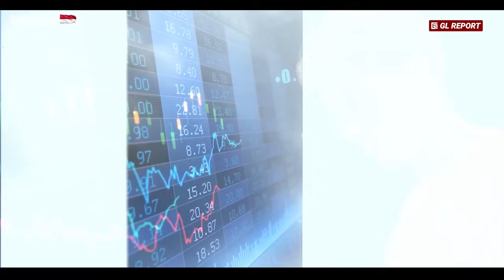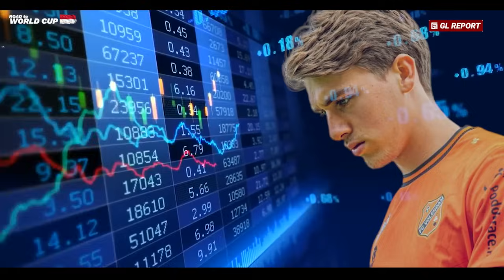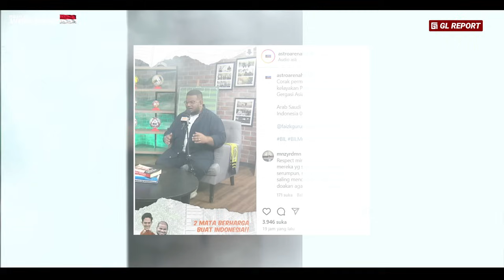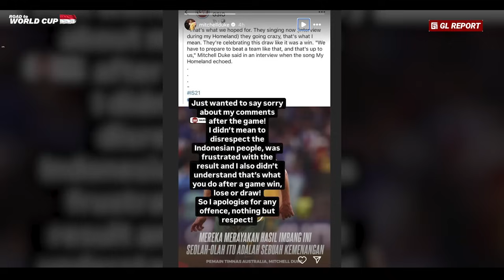Indonesia harus Bangga, tak disangka Inilah Alasan TERBESAR yang buat Belanda Kagum pada Indonesia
Kita harus Bangga, tak disangka Inilah Alasan TERBESAR yang buat Belanda Kagum pada Indonesia